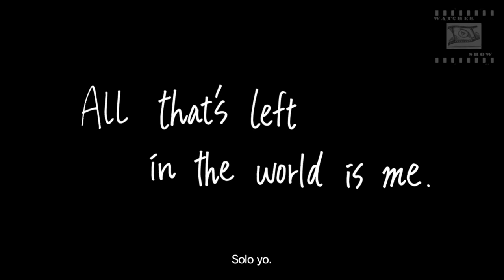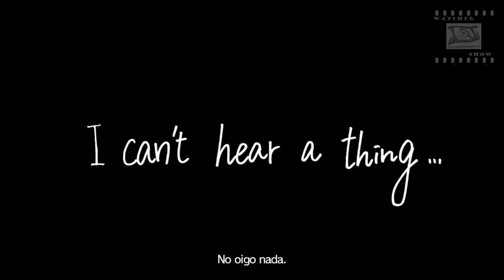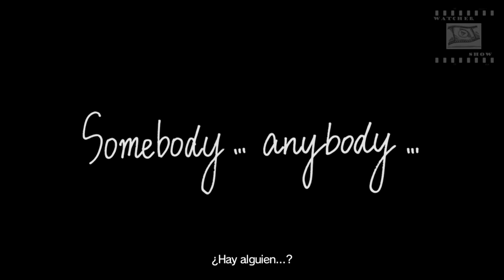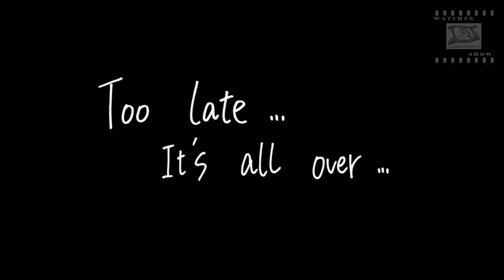The World End's With You a New Day Pelicula en ESPAÑOL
Montaje de las escenas cinematicas del videojuego The World End's With You del episodio añadido " Un Nuevo Dia " este episodio continua después de la historia principal